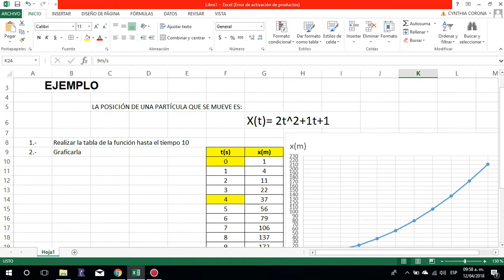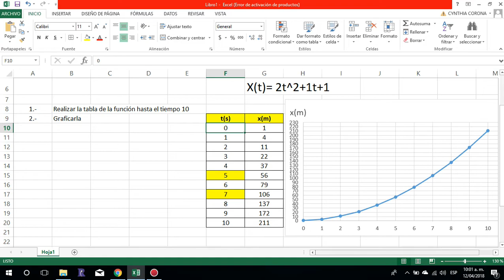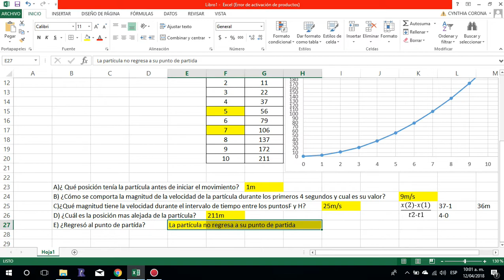INTRODUCCIÓN AL MOVIMIENTO 7 DESCRIPCIÓN DE GRAFICA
En este video que realizamos es la parte en la que se resuelve 5 preguntas para comprender el movimiento de posición de una partícula.